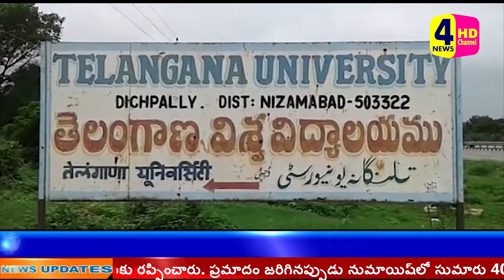4NEWS HD BULLETIN//01-02-2019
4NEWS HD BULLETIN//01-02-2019